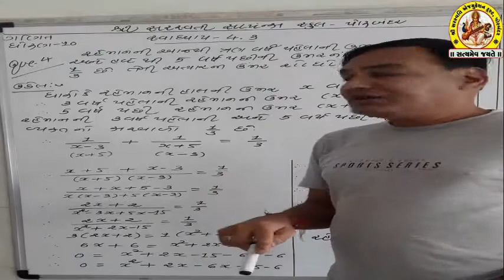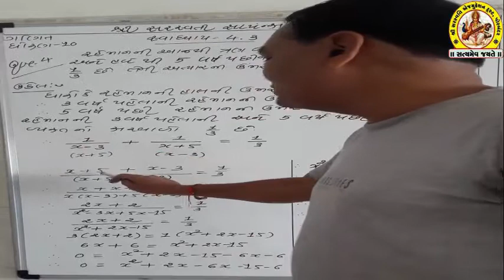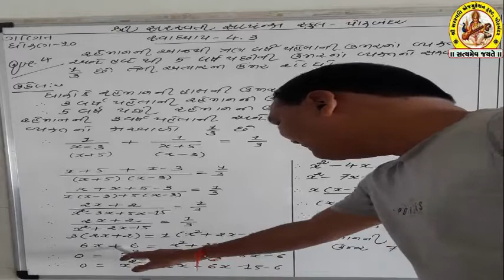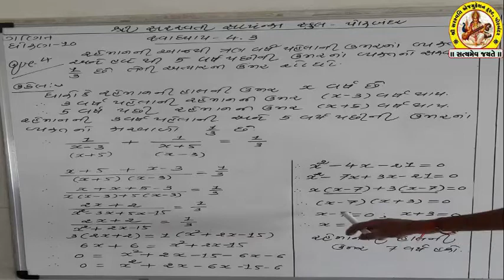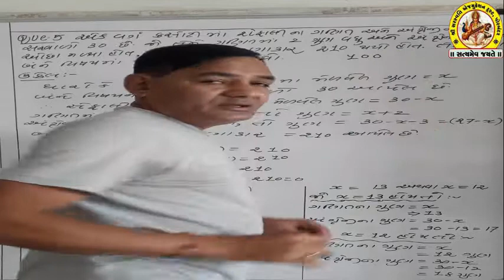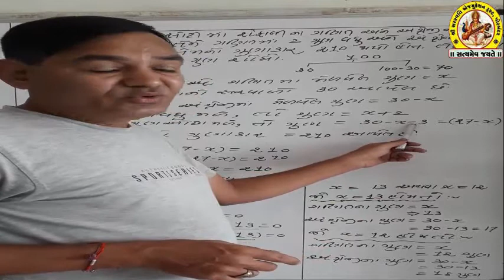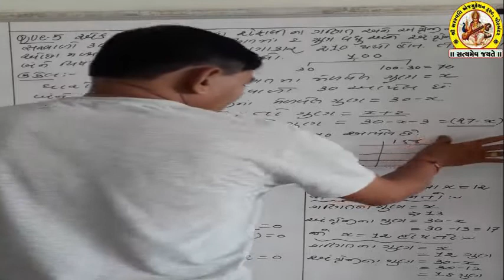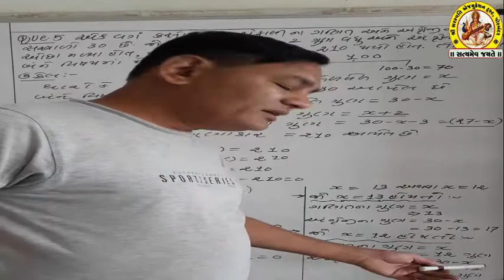STD-10 SUB-MATHS SHREE SARASWATI SCIENCE SCHOOL, PORBANDAR